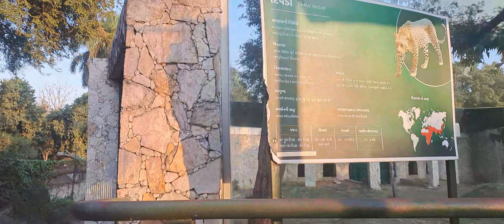my fast valog sapot Karo bhai log